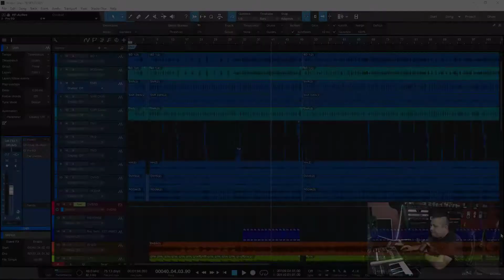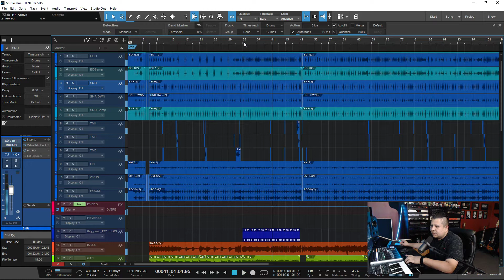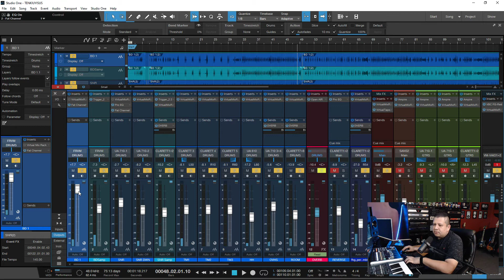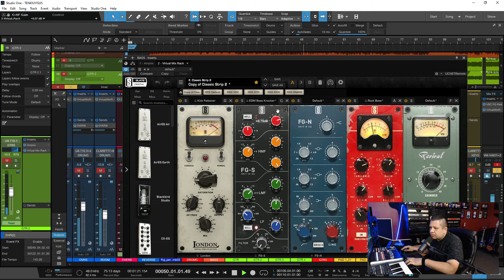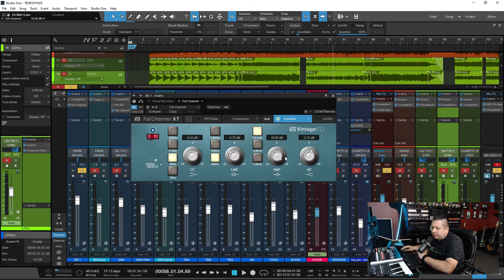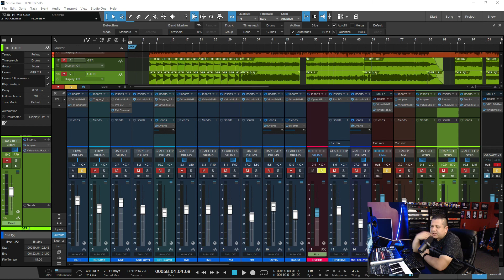TUTORIAL de EQ para principiantes en STUDIO ONE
Este tutorial es para principiantes que quieren aprender a usar el EQ de stock de studio one.

Canción:Gracias Jesus
Banda: Radiante